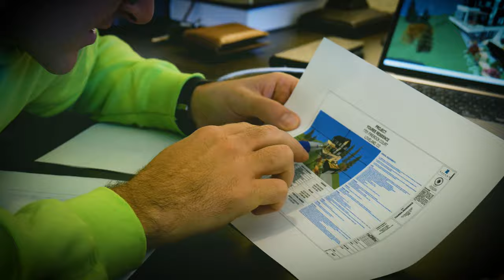How to start a successful painting company- a true success story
LIME Painting of Colorado Springs, a high end, custom home painting company, is one of the top producers for the LIME Painting brand in the US. Owner, Matt Fuss, talks about how he went from a dead end job, to getting a job as a Virtual Reality Consultant doing outside sales for LIME Painting of Denver, to being able to buy and open his own franchise in Colorado Springs.

Matt is in business with his wife Kamila, who is the poster child of coming to America to live the American Dream. She first came to the states around 20 years ago as a student.  She’d dreamed of owning her own business even as a child. She was able to realize her dream as co-owner of LIME Painting of Colorado Springs.

LIME Painting uses a unique approach to the home painting industry, which sets them apart from their competition. LIME focuses heavily on bringing professionalism to a typically blue collar industry, and sets the standard for quality workmanship.  LIME uses only high end paint and painting supplies from companies like Sherwin-Williams and Benjamin Moore. Using the best products, along with the extensive preparation process, ensures that the finished project leaves a lasting impression with the homeowner. LIME prioritizes making the process easy, enjoyable and refreshing for its customers.

If you have a home in the Colorado Springs area and have an upcoming home project you’d like an estimate for, visit limepaintingofcoloradosprings.com. There, you can see the full list of services we offer and schedule your free estimate.

LIME Painting has open franchise opportunities nationwide. If you are interested in learning more about becoming a franchise owner with LIME,